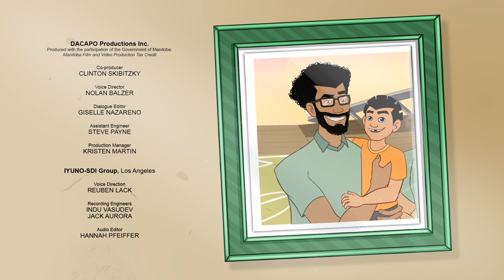Sphere Of Missing Out | Supa Strikas - Rookie Season | Soccer Cartoon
Recovering from an injury, North Shaw is locked inside an inflatable safety sphere, while his rival gets to surf a giant wave near Hydra's Floating Stadium. Watching their conflict reach breaking point, Shakes realises the dangers of soccer rivalry and decides to contact his ex-best friend.

0:00 Recap
0:36 Getting Ready To Rumble
2:16 Bubble Boy
4:28 The Floating Dome
9:44 Shakes’ Match Day
12:44 Rescue
16:45 Breakout
17:55 He Shoots, He Scores!